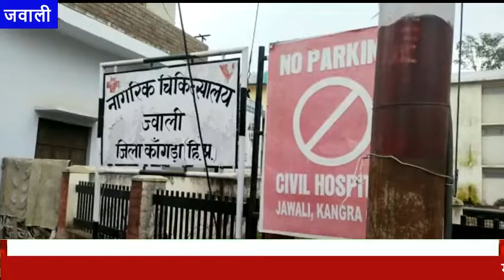HimachalNews: मांगें पूरी न होने से नाराज कर्मचारी, स्थायी नीति न बनने पर हड़ताल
divyahimachaltv
dhtv,tvnews
local news
divyahimachalgoodmorning
khabre ftafat
divyahimachalgoodafternoon